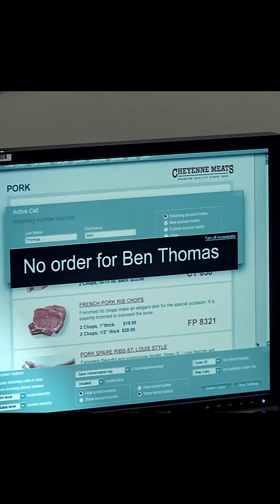Gave his eyes to a blind man😨